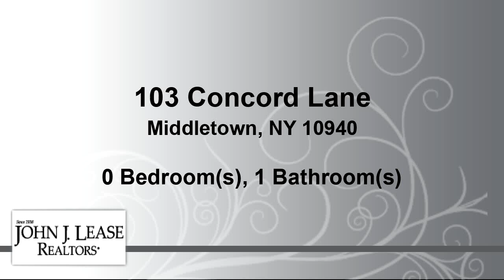Homes for sale - 103 Concord Lane, Middletown, NY 10940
This studio apartment is a great investment!! Move in condition updated kitchen and bathroom.  Features include a large walk in closet, assigned parking and many common spots available.  HOA fee includes a beautiful Pool, Garbage, Recycling, Exterior Maintenance, Snow removal and Lawn maintenance, Water and Sewer and Cable.  Call for Your showing today!

Bedrooms: 0
Bathrooms: 1
Square Feet: 480
Price: $109,900

MLS ID: H6259339

For more information about this property, please contact Denise A DePaola at or . You can also text 8027683 to 67299.